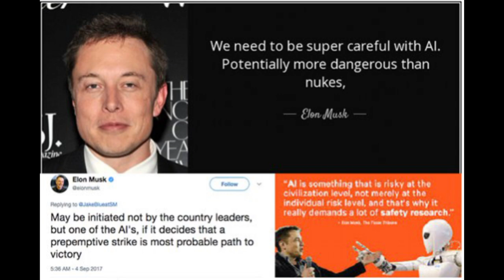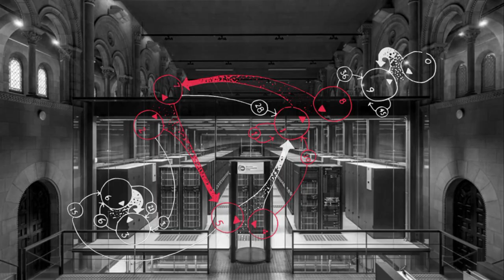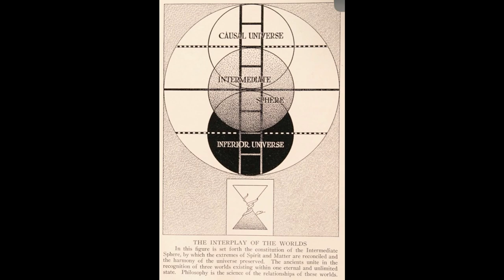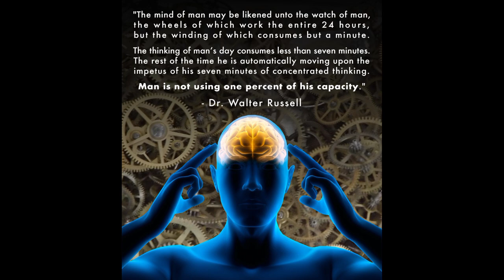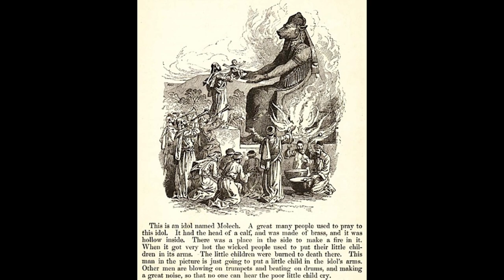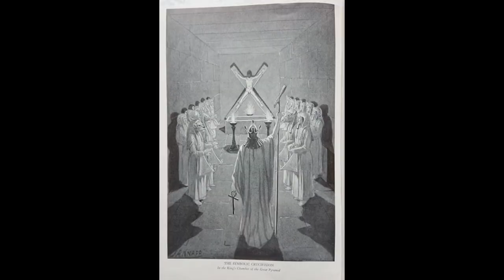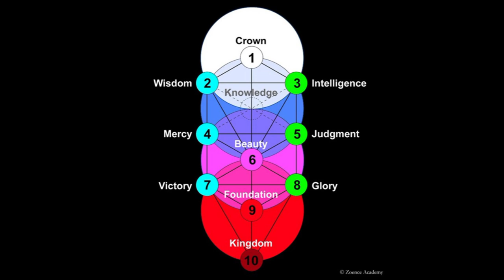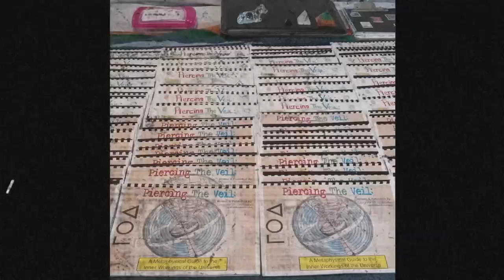Digital Demiurge: Is Artificial Intelligence Demonic?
First and foremost, there is NOTHING Artificial about Artificial Intelligence. But is it DEMONIC?

With A.I. are we "Summoning Demons" like Elon Musk has said?

Welcome to Hidden AmuraKa!

Is Modern Technology literally Satanic? Is Demonology & Technology interconnected?

in this video, we will explore the possibilities of Demonic Entities using A.I. as a Conduit or Vessel to enter into the Physical Plane from the Astral Realms. We will discuss how modern technology has has had a nefarious purpose from the very inception. We have all seen the Matrix and Terminator. Is A.I. really the Biggest Threat to Mankind?

All these questions and much more are answered. No possibilities are left uncovered.